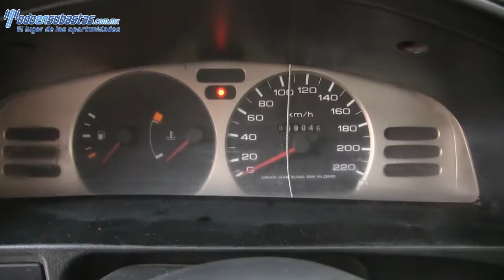346720 Nissan / Tsuru / 2012